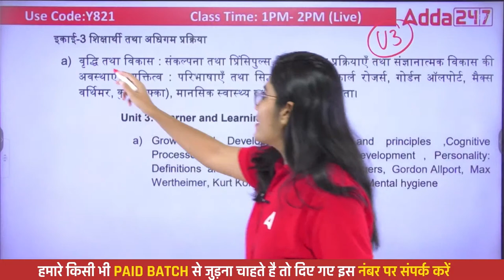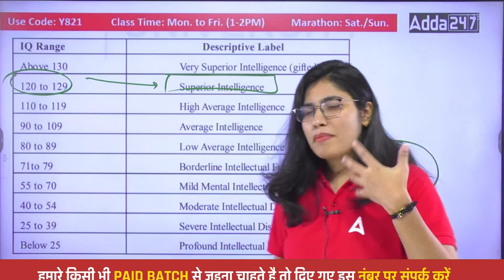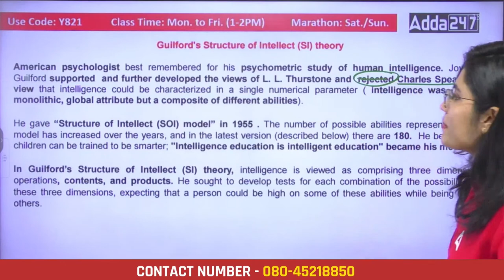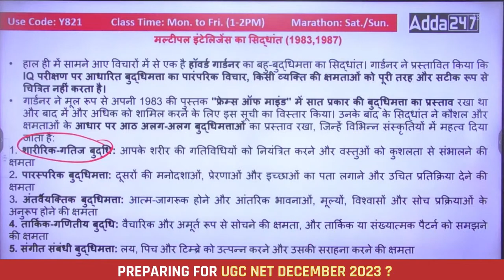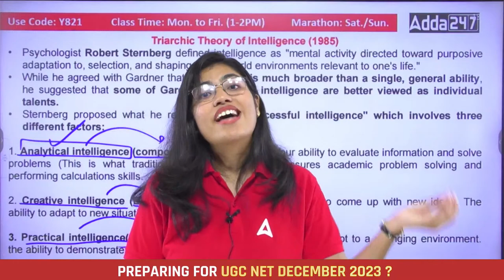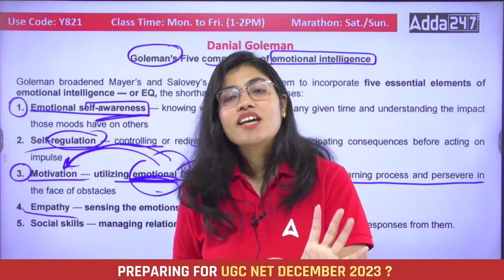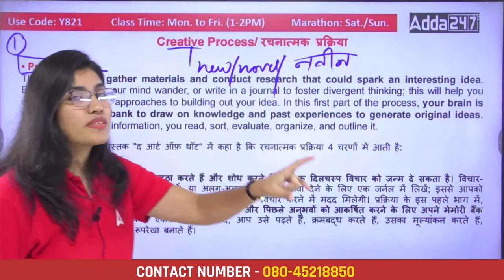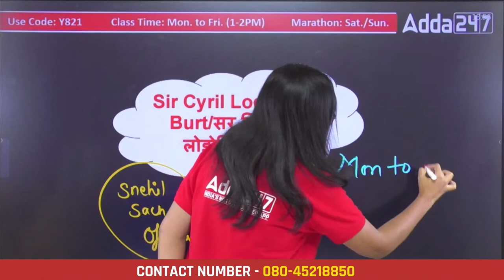UGC NET Education Paper 2 | UGC NET Unit 5 Batch Demo Class: 2 Intelligence| By Snehil Ma'am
UGC NET Education Paper 2 | UGC NET Unit 5 Batch Demo Class: 2 Intelligence| | By Snehil Ma'am | UGC NET Education Previous Question Papers With Answers | UGC NET Education | UGC NET Education Paper 2 Unit 2